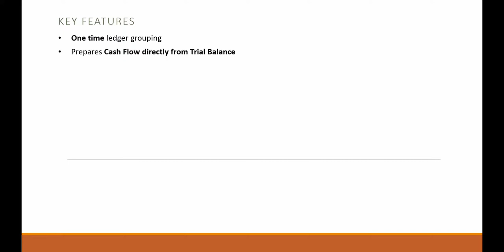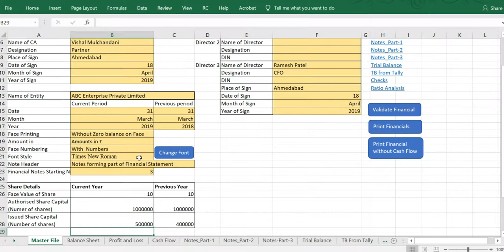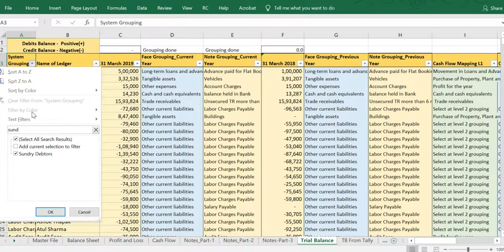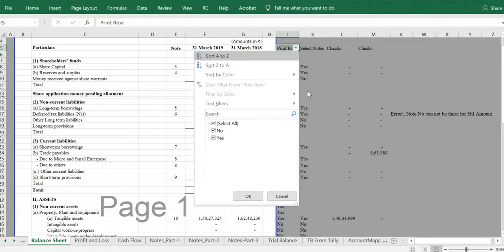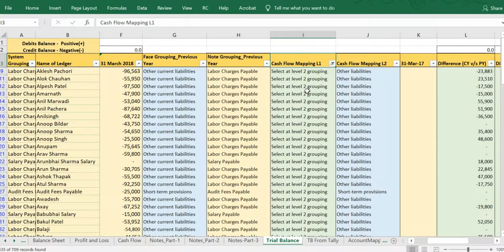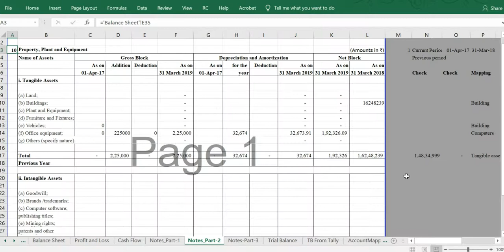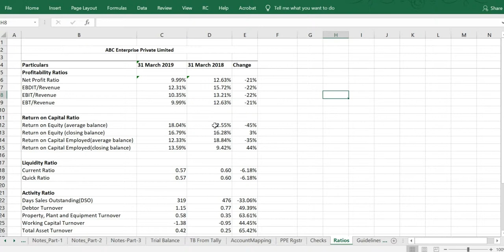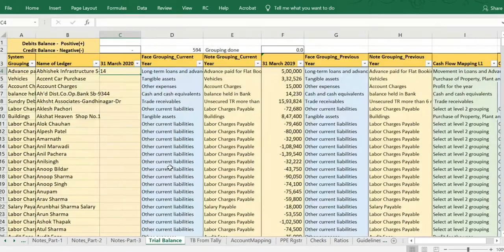Schedule III Financial Statement Preparation Tool, Company Balance Sheet by Black Horse Excellence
We have designed Companies Schedule III Financial Statement Preparation Tool. This tool we have developed with objective to automate preparation of financial statements.

You should try this because

It's easy
It's fast
It's flexible
It's intuitive
It's organised

Call us to try this tool.

Vishal Mulchandani
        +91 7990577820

Hiren Raval
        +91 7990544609